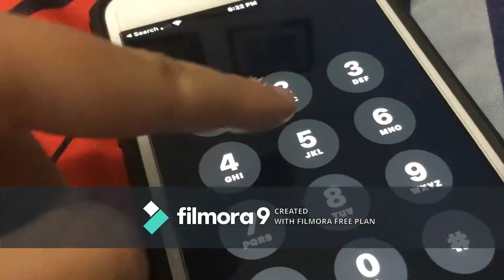Best of Hi-5✋ | Season 1 | The Plush Show Official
Check out Hi-5's best moments from Season 1 of The Plush Show!

Watch Season 1 of The Plush Show now on YouTube and Instagram!